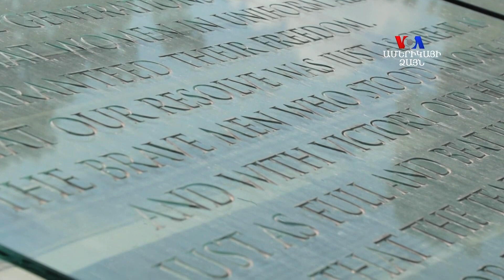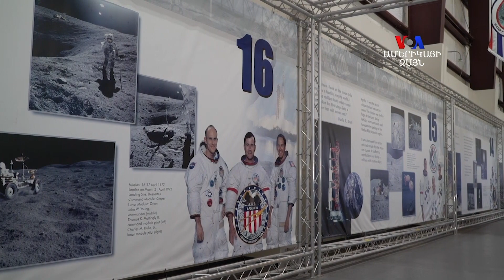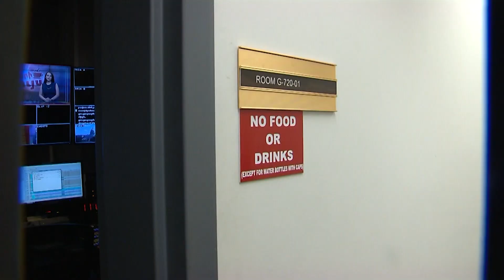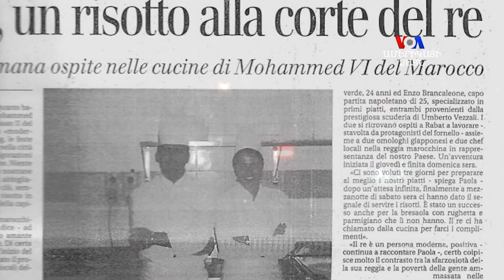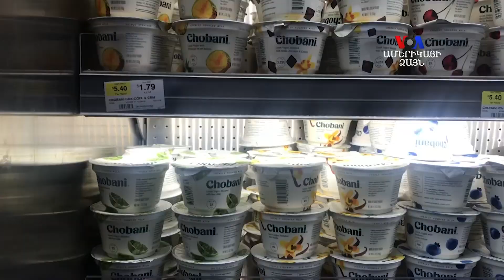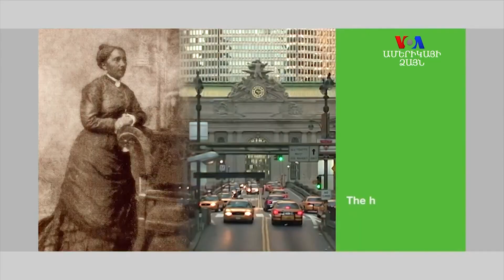ՀԱՅԱՑՔ ԱՄԵՐԻԿԱ. Ստելլա Գրիգորյանը՝ կարծրատիպեր կոտրող կանանց մասին